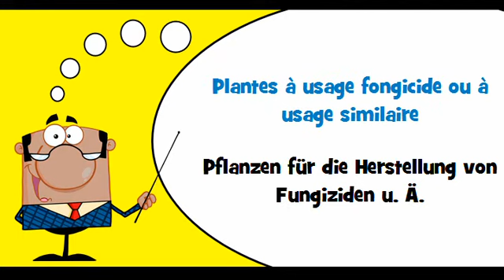VOCABULAIRE FRANÇAIS ALLEMAND # Thème = Plantes à usage spécifique